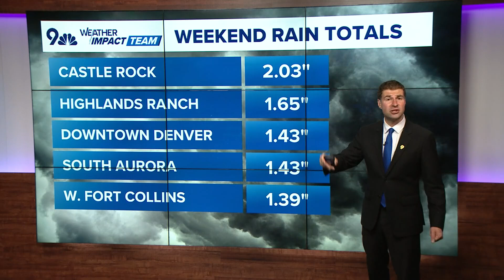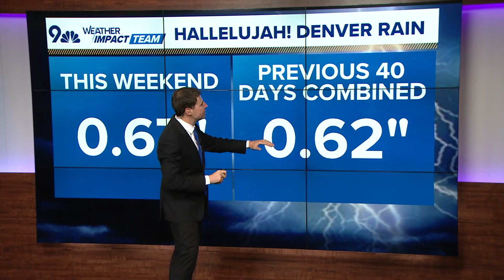How this weekend's rain impacted Colorado's drought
Meteorologist Chris Bianchi has a look at the latest drought conditions.

9NEWS (KUSA) is located in Denver, Colorado.